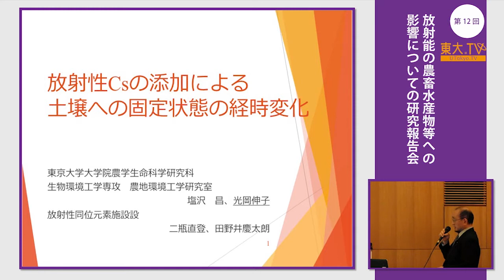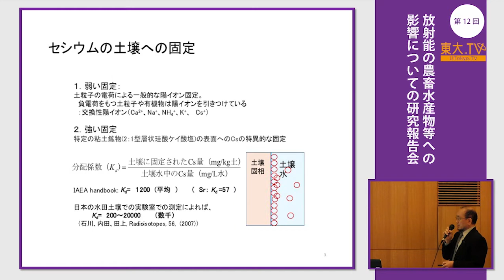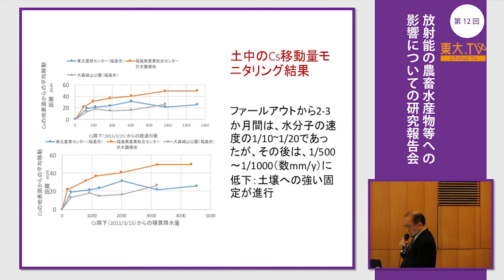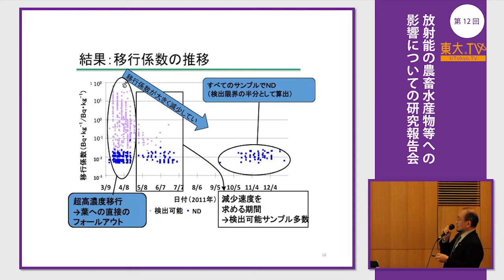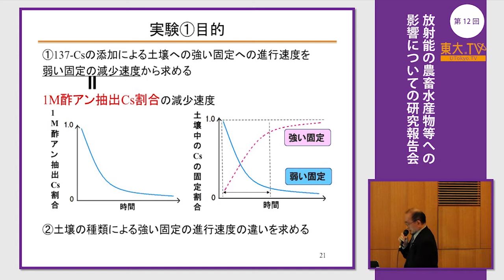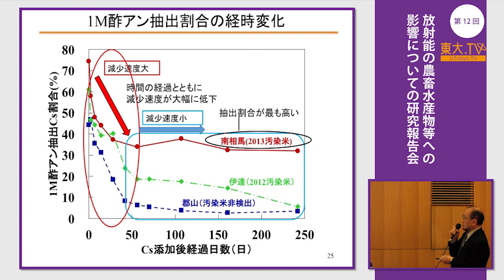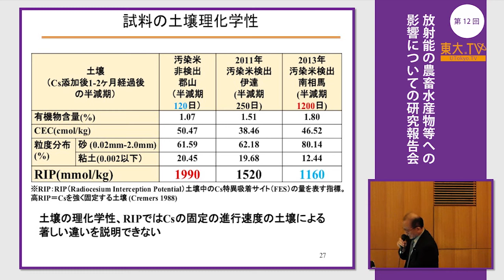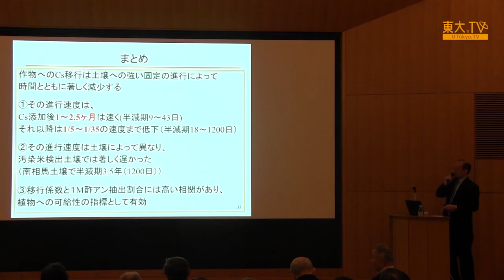塩沢昌「放射性セシウムの添加による土壌への固定状態の経時変化」ー第12回 放射能の農畜水産物等への影響についての研究報告会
東日本大震災の発生以来、数ヶ月ごとに開催してきた本学農学生命科学研究科での被災地支援研究も、今回で12回目を数えました。
この講演では、土壌に固定された放射性セシウムの経時変化と、作物への影響を中心に研究成果を報告します。